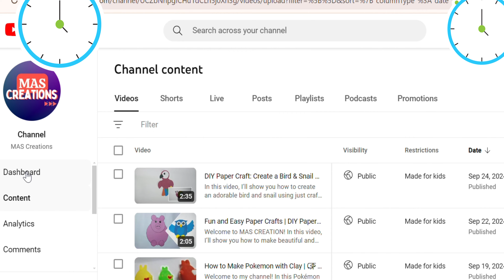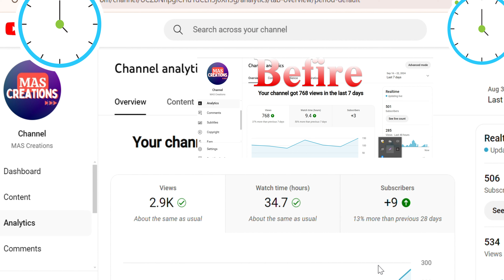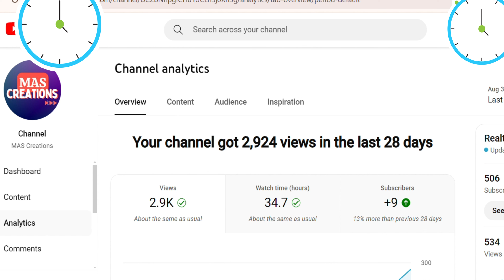"Master SEO Basics in 2024: Ultimate Guide to Boost Website Rankings | Digital Marketing Tips"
"Welcome to Dream Wheel, your go-to channel for learning SEO and digital marketing tech tips. In this video, we’ll break down the essential steps to mastering SEO in 2024 and help you skyrocket your website’s rankings. Whether you're just starting or looking to level up your skills, this guide covers everything from keyword research to link-building strategies.

Our mission is to provide actionable insights into SEO and digital marketing so you can grow your online presence. From step-by-step tutorials to advanced marketing strategies, we’ve got everything you need to succeed.

🔍 Key Topics Covered:

SEO fundamentals
Effective keyword research
On-page and off-page optimization
SEO tools for 2024
📈 Relevant Keywords:
SEO basics, digital marketing tips, SEO tutorial, 2024 SEO strategies, SEO for beginners, boost website rankings